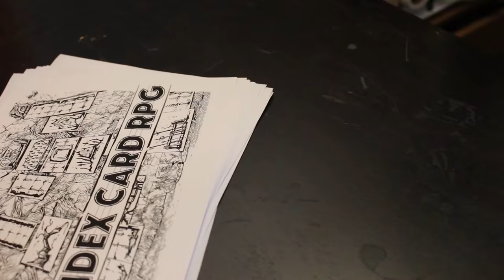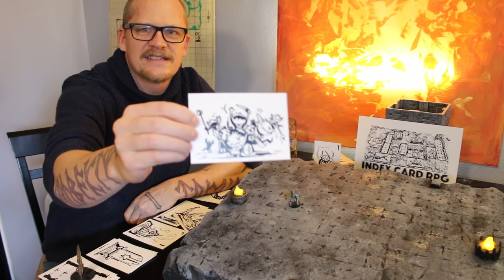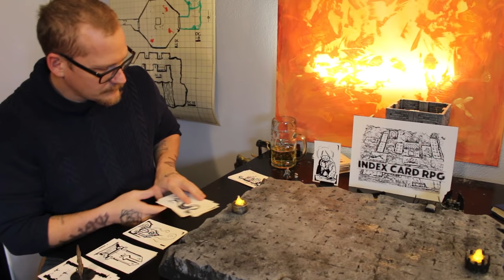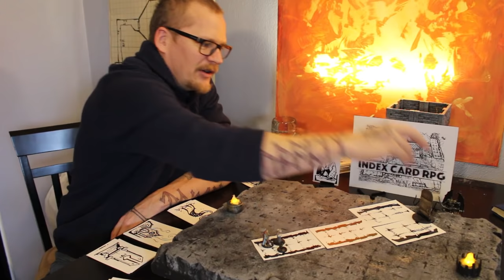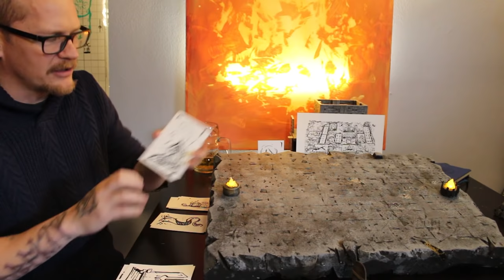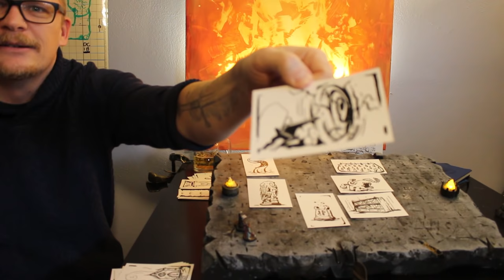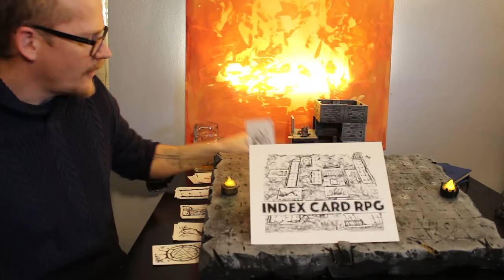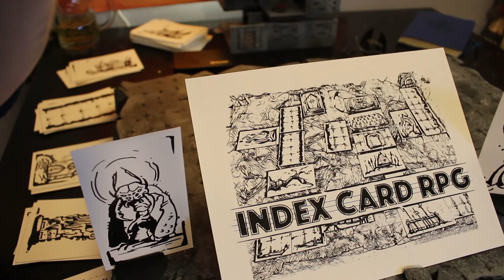Index Card RPG is HERE!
Awesome-mo-fy your table with INDEX CARD RPG from Runehammer Games! This video shows just a few ways the cards can be used to build your next adventure and more!

My Pen of Choice
Mjölnir Kettlebell (Strength)
Paint I use (Honor)
Viking Mug (Beer)

Lair of Knowledge
The Legacy of Mud
The Burning Wheel
Retune: A Folded Path Book
The Complete Chronicles of Conan